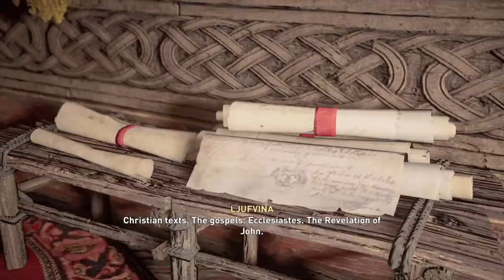Assassin's Creed Valhalla - Part 50 - Walkthrough Gameplay [ XBOX 1 - 1080 ]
[Wikipedia]